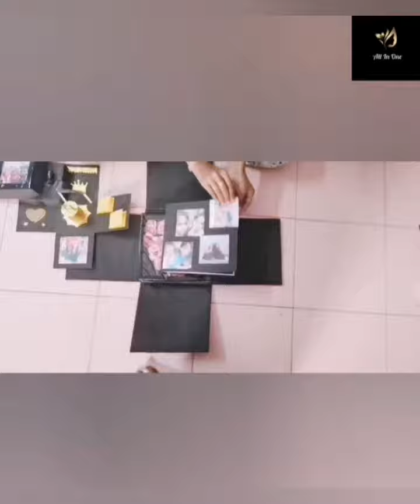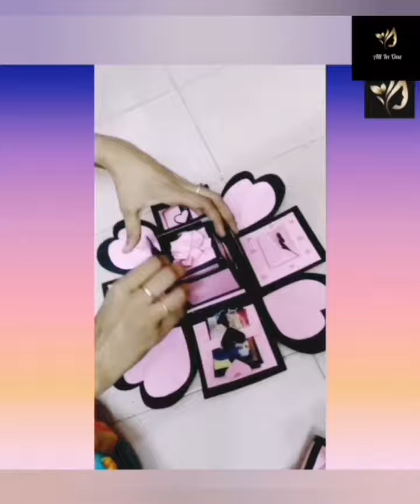handmade crafts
handmade crafts if anyone dm in Instagram and follow me in Instagram ..I'd @syedbanu_1820

keep supporting 💯more veido are coming up

cooking 🍳
crafts items
hairstyle
beauty tips
ect.